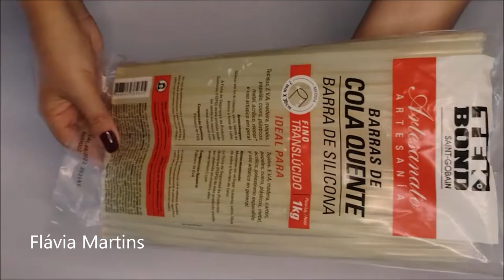EU VENDO MUITO! Ideia fácil para iniciantes - Flávia Martins